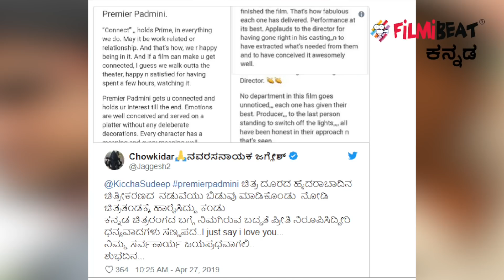ಜಗ್ಗೇಶ್ ನಟನೆಯ ಪ್ರೀಮಿಯರ್ ಪದ್ಮಿನಿ ಸಿನಿಮಾ ನೋಡಿ ಮೆಚ್ಚಿದ ಸುದೀಪ್ | FILMIBEAT KANNADA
ನವರಸ ನಾಯಕ ಜಗ್ಗೇಶ್ ಅಭಿನಯದ 'ಪ್ರೀಮಿಯರ್ ಪದ್ಮಿನಿ' ಸಿನಿಮಾ ನಿನ್ನೆ (ಏಪ್ರಿಲ್ 26) ತೆರೆಕಂಡಿದೆ. ಭಾವನಾತ್ಮಕ ಮನರಂಜನೆ ಮೂಲಕ ಪ್ರೇಕ್ಷಕರನ್ನ ಸೆಳೆಯುತ್ತಿರುವ ಈ ಚಿತ್ರವನ್ನ ನಟ ಕಿಚ್ಚ ಸುದೀಪ್ ವೀಕ್ಷಿಸಿ ಮೆಚ್ಚಿಕೊಂಡಿದ್ದಾರೆ.

Kannada actor Kiccha Sudeep watched Jaggesh starrer Premier Padmini movie and he appreciated full team for good movie.